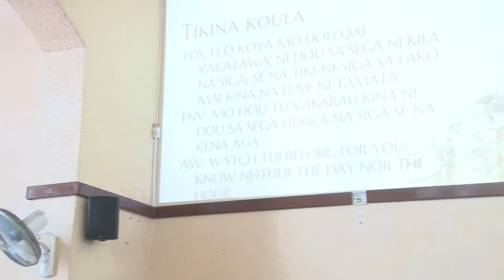Rev. Salusalu Sermon [Part 1/2] (23/02/2020)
10AM Service (23/02/2020)
Rev. Mosese Salusalu
Lesoni: Maciu (Matthew) 25: 1-13
Ulutaga: E DODONU MEDA NA KILA NA NODA VEIGAUNA E TAWA KILAI [Part 1/2]